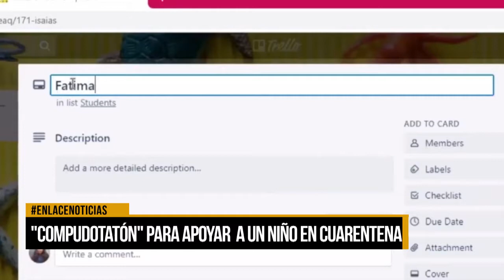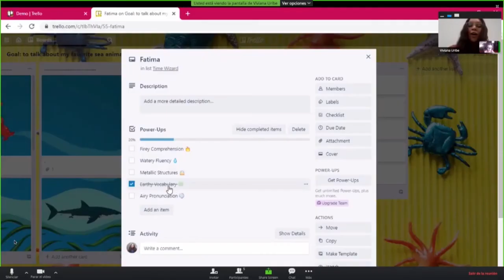Compudatón para apoyar a los niños en cuarentena